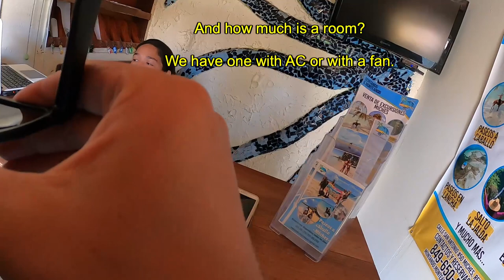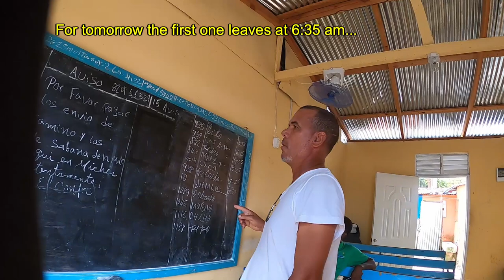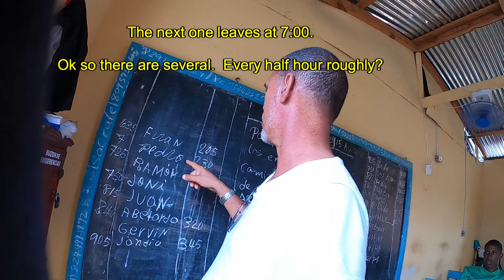The Dominican Republic you haven't seen 🇩🇴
I traveled up the north coast of the DR to the little-known town of Miches in an attempt to escape the touristy areas of the country.